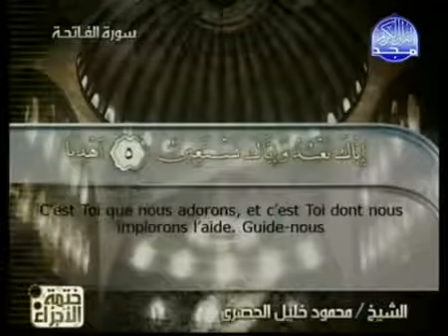Coran : Sourate 001 Al Fatiha - L'ouverture (sous titré en Français)